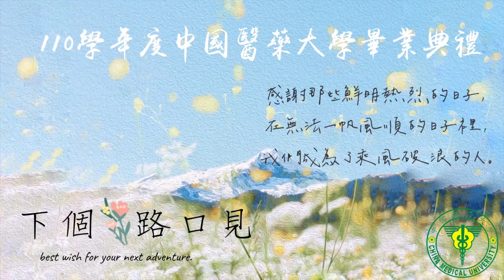中國醫藥大學110學年度線上畢業典禮洪明奇校長祝福